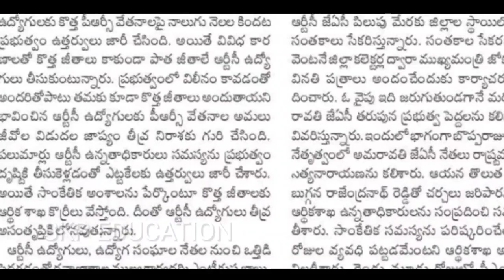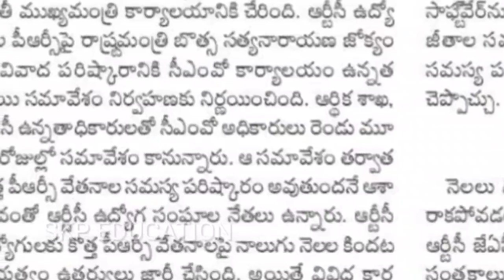ఏపీ రాష్ట్ర ప్రభుత్వ ఉద్యోగులకు వార్త! AP Government Employees Latest News on their Salaries